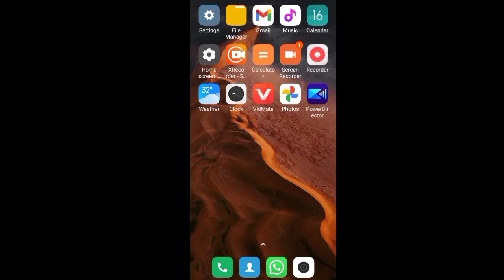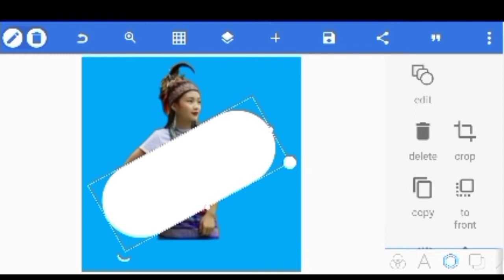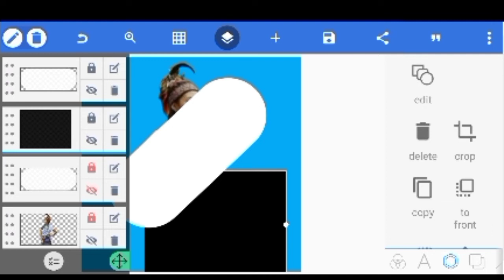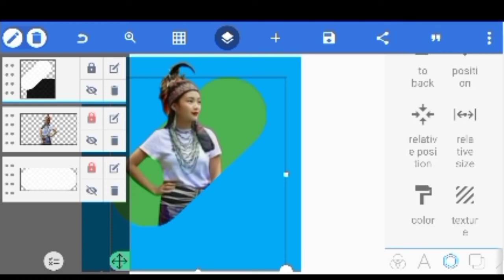Editing photo keredi pixellab/ masking emages into shapes in pixellab.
Editing pixellab emages into shapes in pixellab.